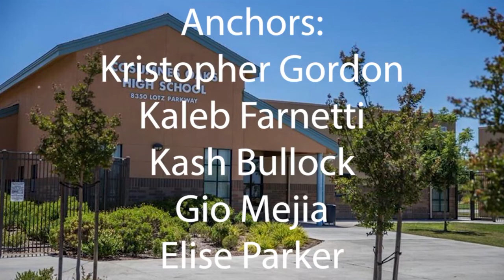COHS WPTV - 11/9/18